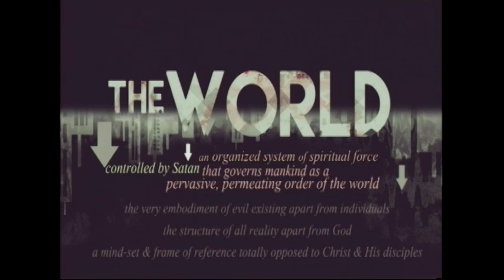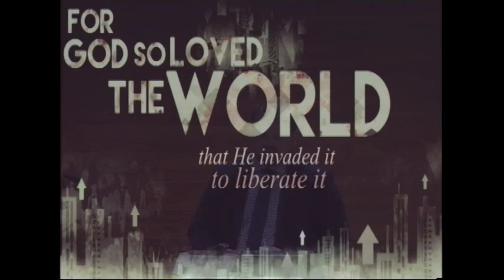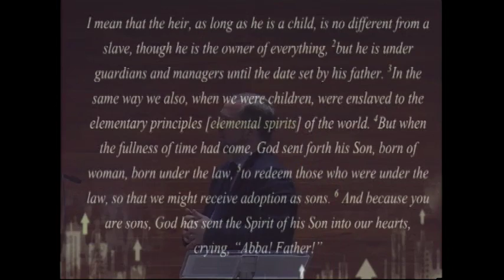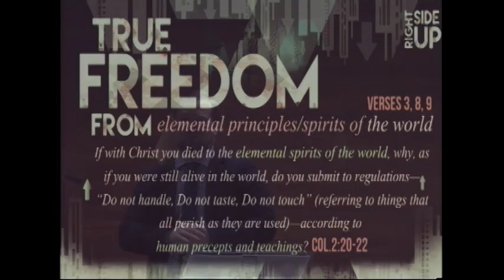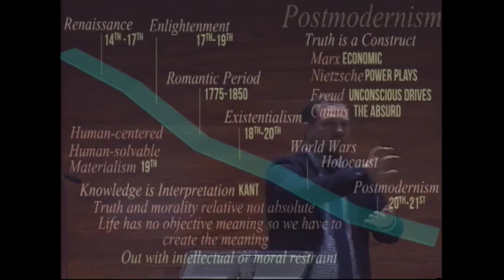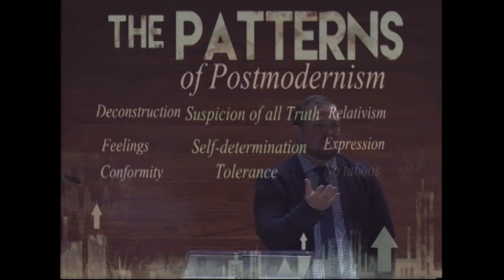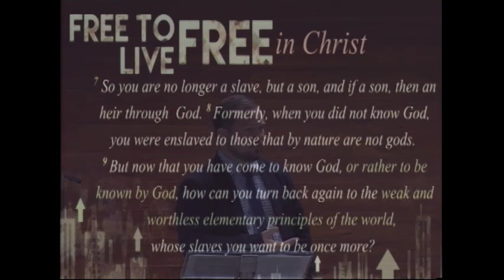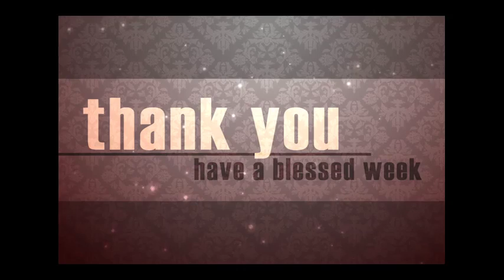Right Side Up - Freed from the Patterns of the World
What hope that we are set free from powers and patterns of our world today! But what are they exactly and how do we live free from falling into them?

What are the patterns of post-modernism which entangle our lives?

We start with the fact, observable to all regardless of your orientation, religion, culture or worldview, that the world is broken. That is not up for dispute. Things could be getting worse or better but they are undoubtedly broken.
The only great questions then, and they are great questions, are:
1. How did it get this way?
2. Can it be fixed? And if so,
3. How do we go about fixing it?
And to answer these we have to go about a very important task: To find and understand what exactly is wrong about the world.
And this is our great story, our great Good News is not only that we know why the world is broken and we are not confused about that, but that we can say to a world left scratching its head and throwing up its fists, “Do you know in the story, the great story of it all, the Bible, that there is an amazing story of how God is remaking His broken world.”

The Series: Christian freedom is always a freedom from and a freedom to, as well as a freedom for. This is starkly contrasted to what our world and culture thinks of the word “freedom” today. Jesus Christ's radical freedom includes unleashing us from the powers, temptations, and lusts of the world. The early church was accused of turning the world upside down. Actually though, we've been set free in Christ to be agents to turn our broken world right side up.

This week we want to unpack a bit more of the world by looking at what Scripture calls its patterns, or elemental spirits and principles.

There are forces at work in and through and behind our institutions of economics, education, politics, the arts and media, sports, nationalism, traditions, public values and ideals, and all of the shaping and conforming facets of society. In Romans 12:2 the world systems here are referred to as the age which includes all the thoughts, opinions, maxims, speculations, impulses, and aspirations present in the world at any given time, which may be impossible to accurately define but which still constitute a real and effective power—the moral or immoral atmosphere we breathe.”

Often there are observable patterns of these forces, similarities that cross time and racial barriers, are universal or trans-cultural. Some come in cycles through different generations and some are unique to a generation, to an age.